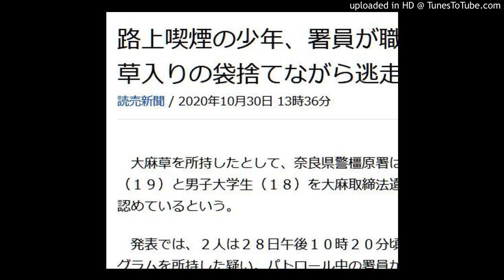１８歳と１９歳逮捕 大麻 奈良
１８歳と１９歳逮捕　大麻　奈良